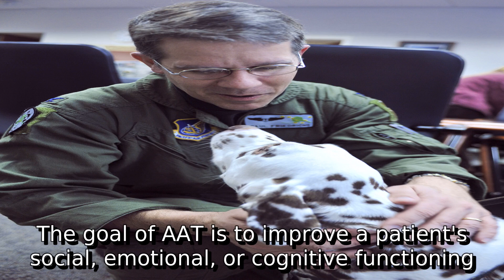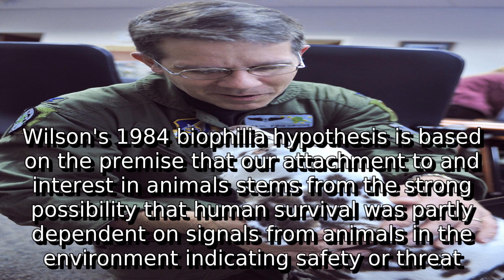What is aat | information about animal-assisted therapy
A detail information about what is aat. I do not own it. I just make video out of this so that some people get some help.